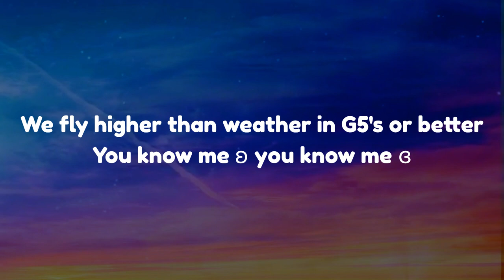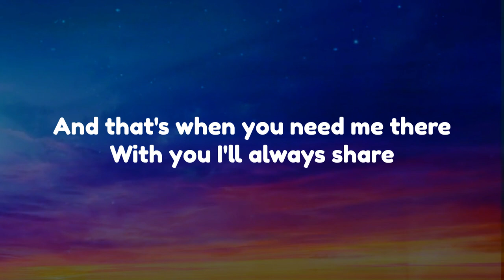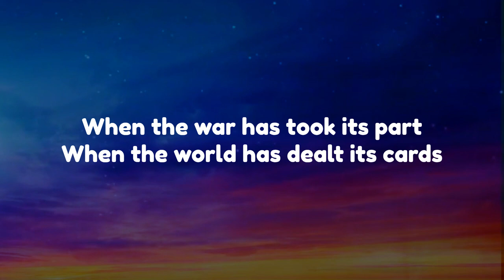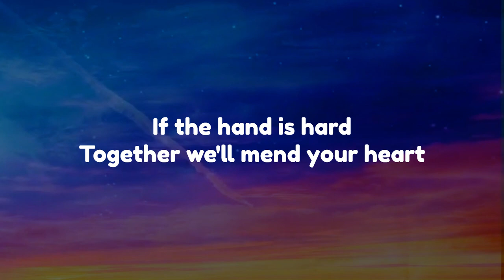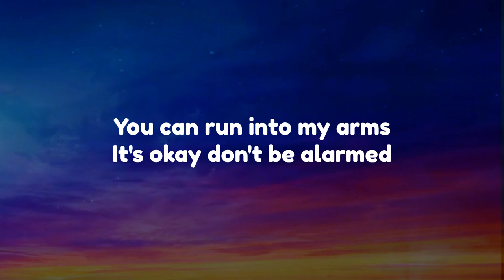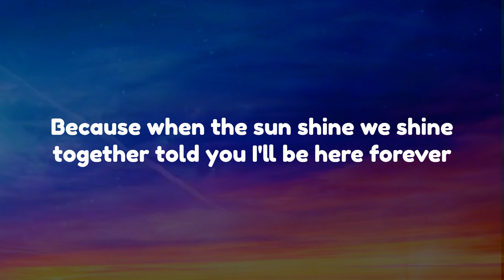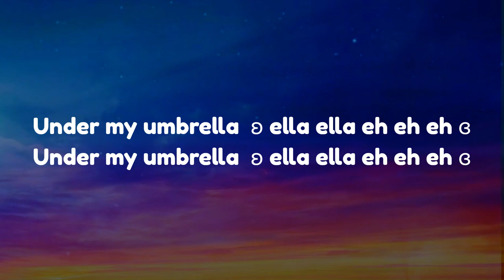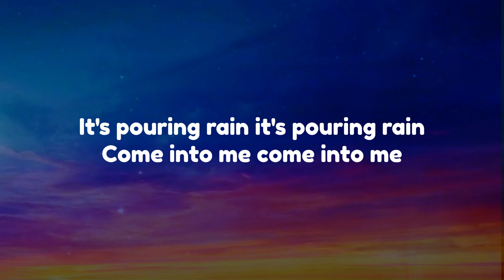Umbrella ˚ʚ🤍ɞ˚ Rihanna Lyrics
✒️ L Y R I  C  S:
Because
Because
Because
Baby, come into me, come into me
Come into me, come into me
It's pouring rain, it's pouring rain